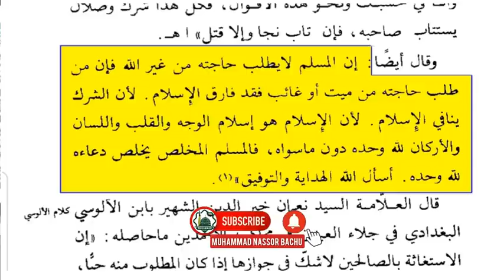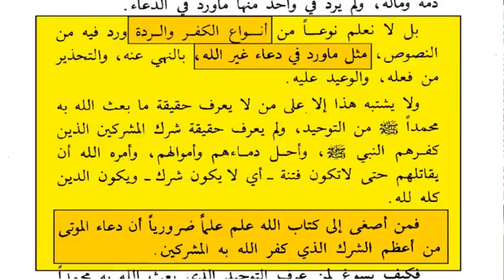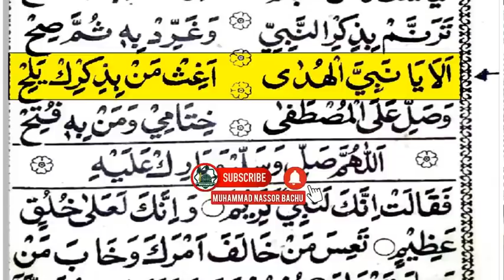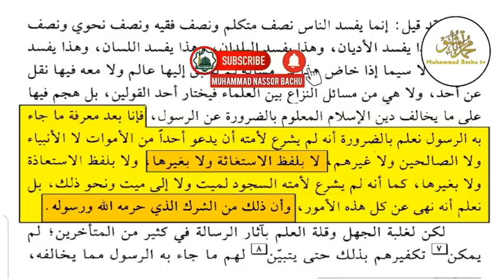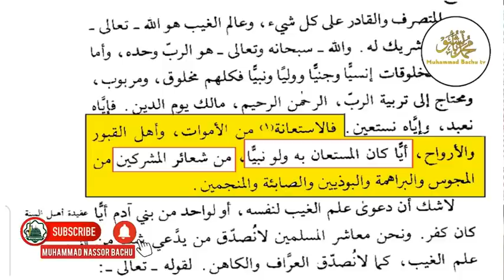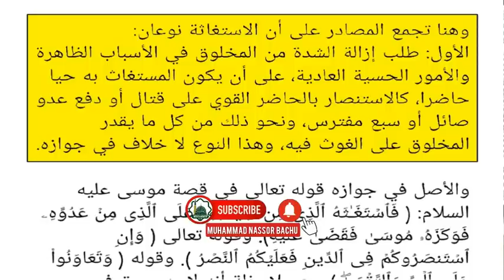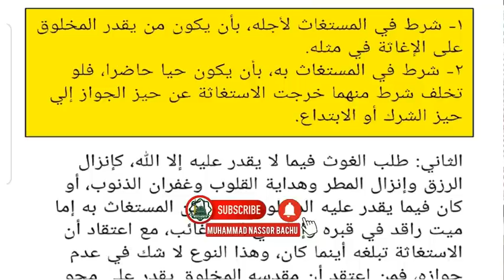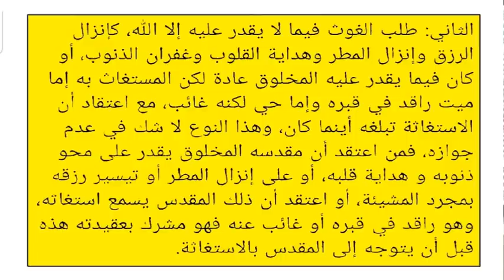MAJIBU KWA YUSSUF DIWANI || SEHEMU YA TATU || Muhammad Bachu. 2023.